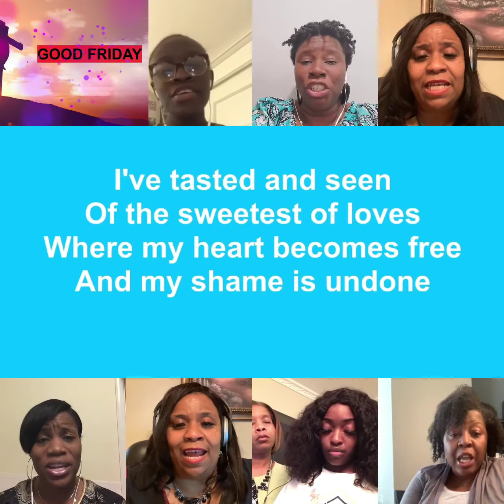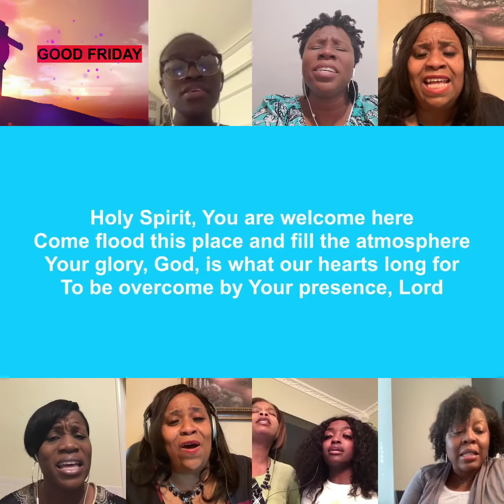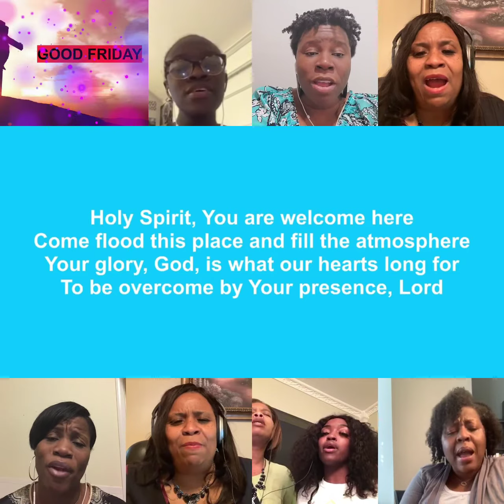Holy Spirit | Denise Strothers